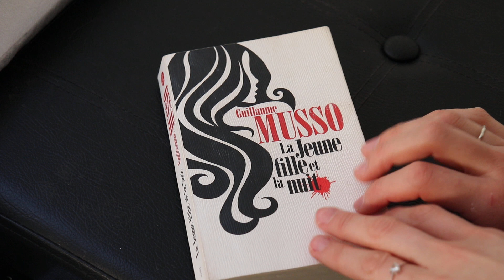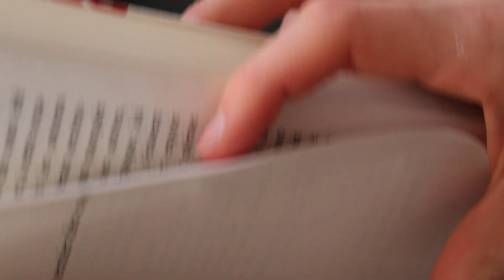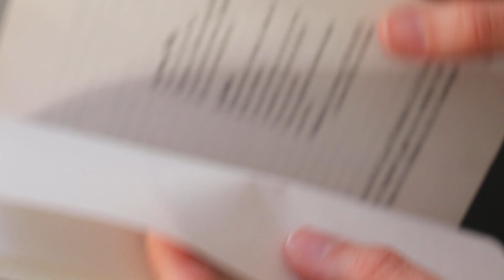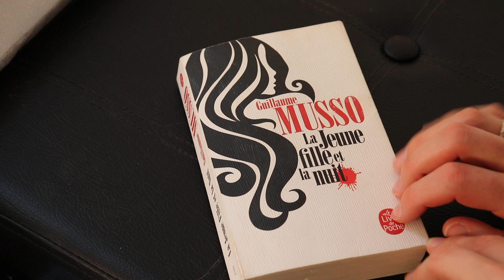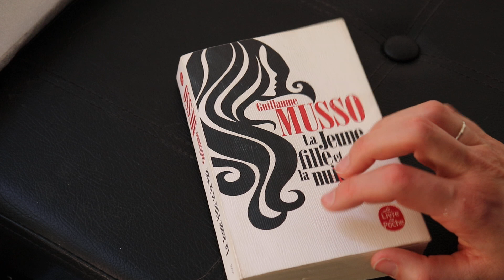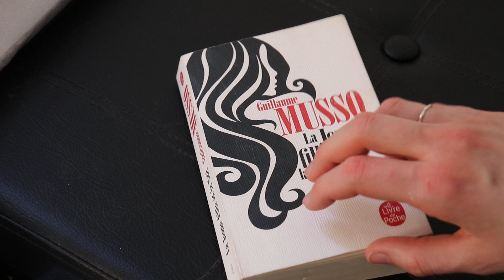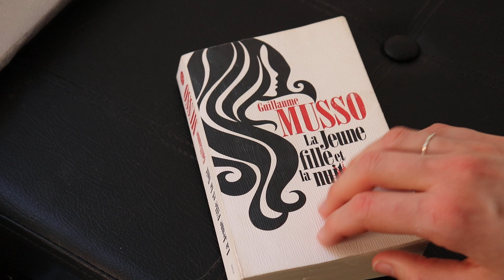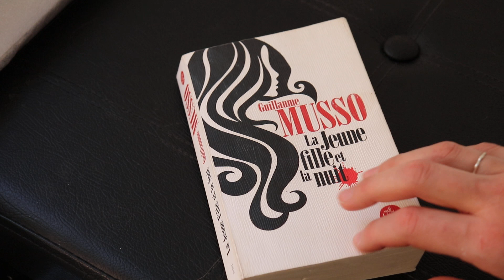ASMR français - Lecture et avis roman : La jeune fille et la nuit - Booktube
Bonjour/Hello,
Dans cette vidéo, je présente et donne mon avis sur le roman La jeune fille et la nuit écrit par Guillaume Musso. J’espère que ça vous plaira. Merci d’avoir regardé ma vidéo.